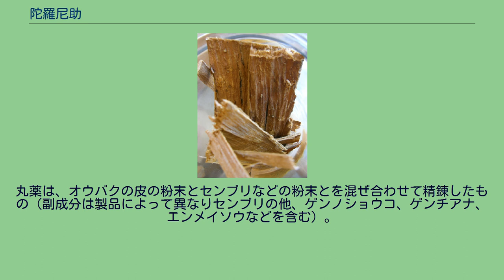陀羅尼助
フジイ陀羅尼助丸（吉野山） 陀羅尼助（だらにすけ）とは日本古来の民間薬。
医薬品（現在のリスク区分では第2類医薬品もしくは第3類医薬品に分類される）。
単にだらすけとも呼ばれる。
洞川温泉（奈良県）の陀羅尼助販売店 陀羅尼助の由来は、強い苦みがあるため、僧侶が陀羅尼を唱えるときにこれを口に含み眠気を防いだことからと伝えられる。
陀羅尼助は和薬の元祖ともいわれ、伝承によれば、1300年前（7世紀末）に疫病が大流行した際に、役行者（役の小角）がこの薬を作り、多くの人を助けたとされる。
古くは吉野山（吉野町）および洞川（どろがわ、天川村）に製造所があり、吉野山や大峯山への登山客、行者参りの人々の土産物となっていた。
丸薬状にしたものは、陀羅尼助丸であるが、服用のし易さから現在ではこちらが製造の主流となり入手が容易である。
主成分のオウバク オウバク（黄蘗、キハダ）を主成分とし、製法はオウバクの皮を数日間煮詰めて延べ板状にするもの。
丸薬は、オウバクの皮の粉末とセンブリなどの粉末とを混ぜ合わせて精錬したもの（副成分は製品によって異なりセンブリの他、ゲンノショウコ、ゲンチアナ、エンメイソウなどを含む）。
オウバクを主成分とする伝統薬であり、特に製造が特許に保護されていることもないため複数の製造所がある。
また製造所によってオウバク以外の成分が少しずつ異なる。
これら製造所は各地の特に歴史のある山の近傍に製造元があるが、現在、陀羅尼と名のつくものとしては以下のものがある。
なお、オウバクエキスを主成分とする伝統薬としては百草や百草丸などがある。